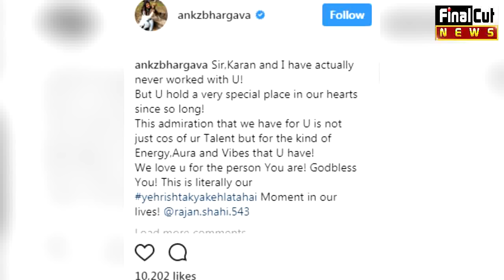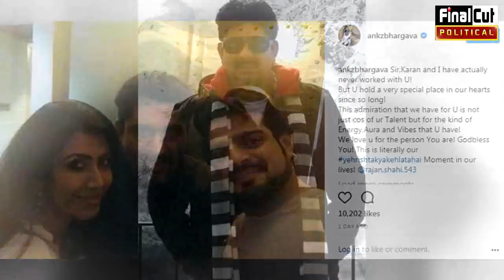ये रिश्ता में अक्षरा बनकर जाएगी हिना की दुश्मन|| Hina Khan's Biggest Loss?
Hina Khan Loss. Bigboss 11